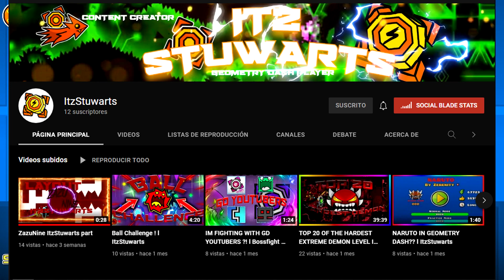STUWARTS TEXTURE PACK | Naranja/Amarillo (Medium & High) (Android & Steam) | Geometry Dash [2.11]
😏🌟Texture Pack Color Naranja con Amarillo con buenos diseños y un menú completo.

Para más Texture Packs visita

➔🙏Considera unirte como miembro del canal, puedes obtener beneficios de miembro para descargar texture packs sin publicidad y más!🙏